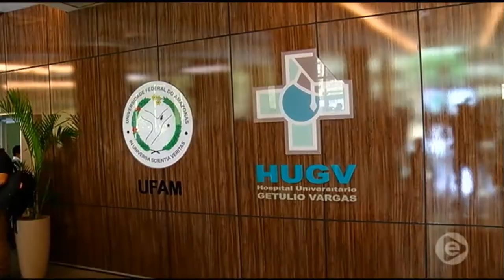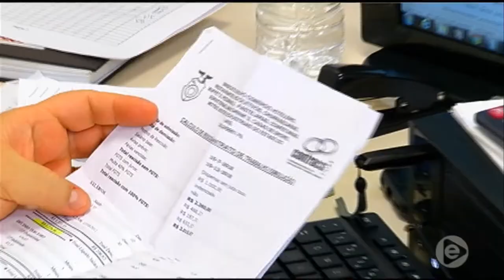Boletim Em Tempo (22.01.2019) 1º Bloco Manhã